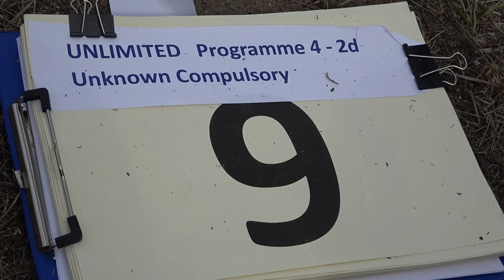9 Marc DE BOUVIER DE CACHARD P4 2nd Unknown